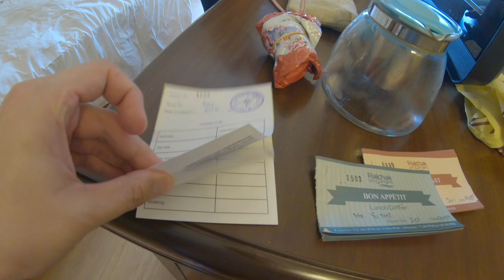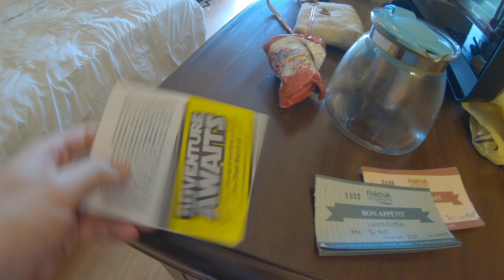Raichak on Ganges [Let's explore the resort]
Raichak on Ganges, Ffort full indoor and outdoor tour.

Things I use:
Gopro Hero 6 Black
Gopro Hero 7 Black
Gopro Hero 8 Black
Gopro Karma Grip
Gopro Shorty
Gopro 3 Way Mount Tripod
Apple Macbook Pro
SD Card (128GB)
SD Card (64GB)